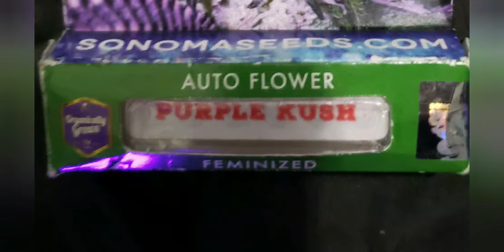Fast buds gelato day 56/52 fast buds blackberry day 48 sonoma seed purple kush day 56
Hey guys yet another update on my fast buds grow with that 1 sonoma seeds purple kush strangler the gelato goes as follows gelato# 1 week 6 flowering #2 week 4 flowering 3week 2 4week 2
blackberry 1.2and3 are week 4 of flower and number 4 is week 3 of flower and purple kush week 6 of flower all grown under mars hydro tsw-2000 with some supllemental led pucks with added red uv and ir
also im using green planet ultimate feeding schedual with everything in that line up plus added bud booster and dense bud compactor